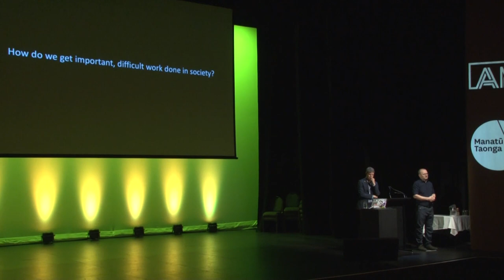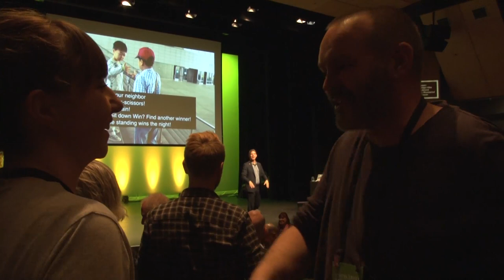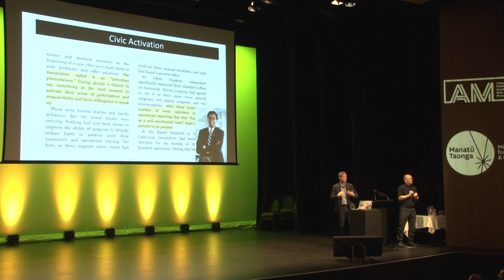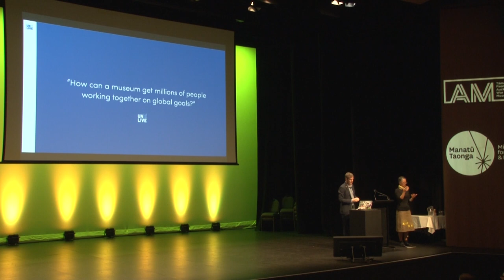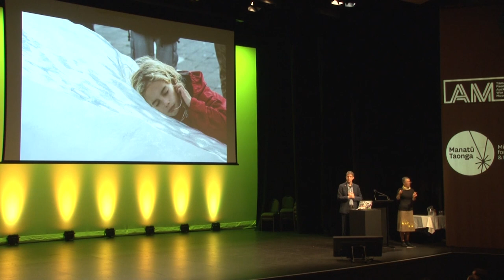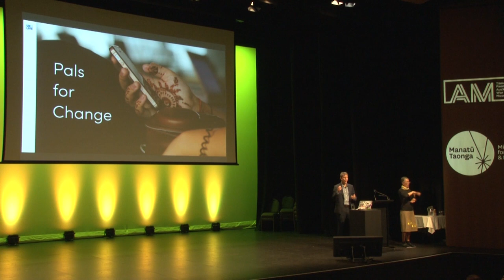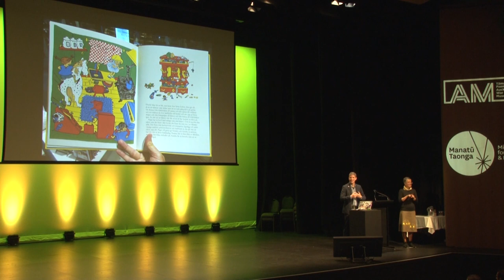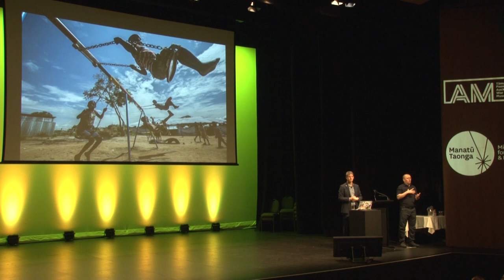Keynote: Michael Edson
Tuesday, November 20 • 9:30am - 10:30am

Some of you might remember Michael from NDF2010 where he wowed us with his strategic thinking and ideas about the impact GLAM can make if we open up our content for others to use. We've been keeping an close eye on the great things he has been doing ever since. He is now co-founder of the Museum for the United Nations – UN Live and he is very excited share the work he is doing and, he says, “to learn from Aotearoa New Zealand’s amazing digital cultural sector.”

 Michael Edson - co-founder, Associate Director, and Head of Digital for the Museum for the United Nations – UN Live

MICHAEL'S BIO
Michael Edson (@mpedson, usingdata.com) is a strategist and thought leader at the forefront of digital transformation in the cultural sector. He is co-founder and Associate Director of the Museum for the United Nations – UN Live, a new institution currently being envisioned for Copenhagen, Denmark and locations throughout the world. Michael was formerly the Director of Web and New Media Strategy for the Smithsonian Institution, the world’s largest museum and research complex, based in Washington, DC. Michael is a Salzburg Global Fellow; a Fellow at the Getty Leadership Institute; a Presidential Distinguished Fellow emeritus at the Council for Libraries and Information Resources (USA); and the founder of the Openlab Workshop initiative, a solutions lab, convener, and consultancy designed to accelerate the speed and impact of transformational change in the GLAM sector. Michael is an O'Reilly Foo Camp alumni (and an NDF alumni too!) and he was named a "Tech Titan: person to watch" by Washingtonian magazine.